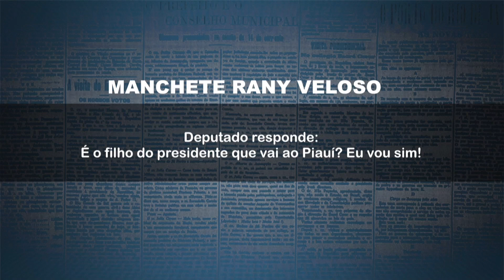Átila Lira: " É o filho do Presidente quem vai ao PI? Vou acompanhar sim!"